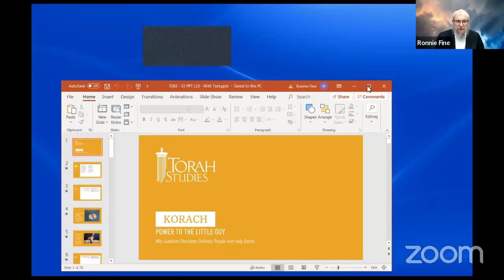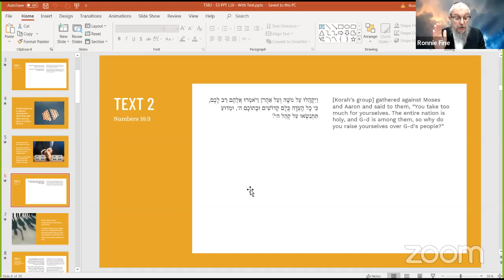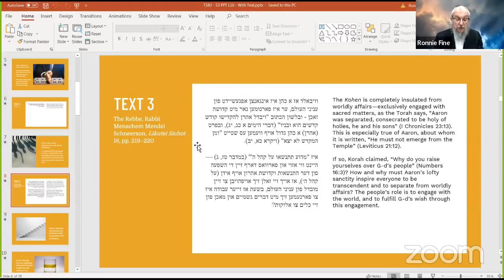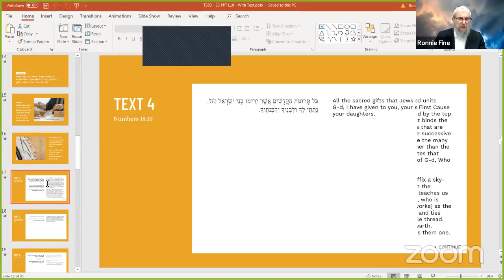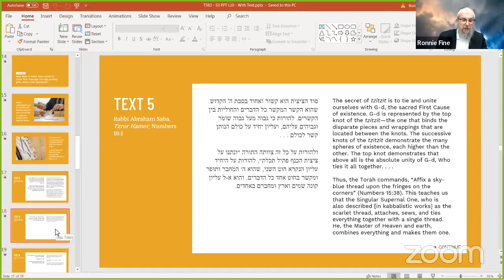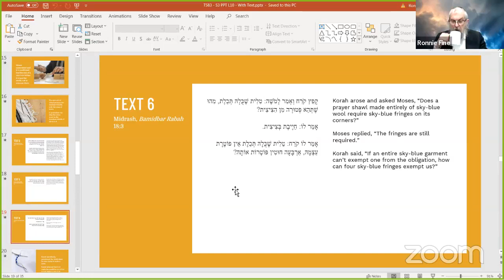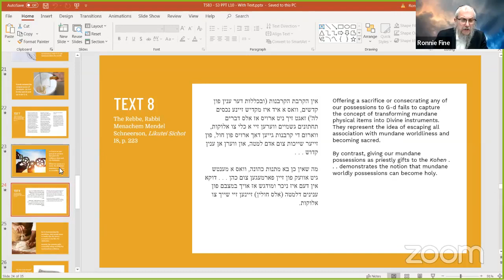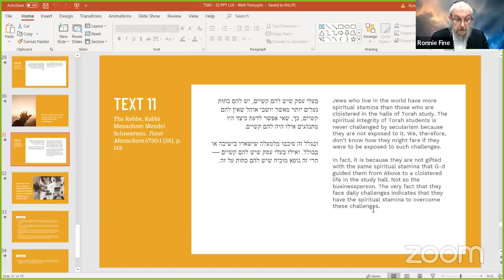Power to the ordinary guy!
Torah Studies Parshah Korach